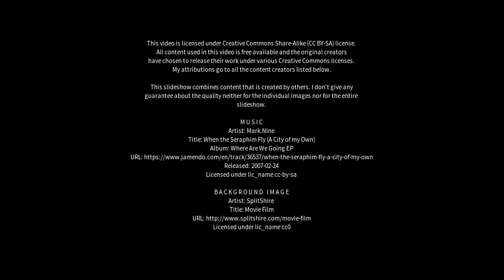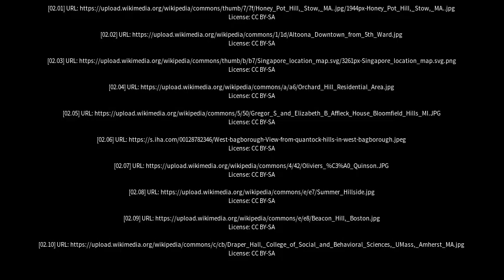Best places to visit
Best places to visit - Orchard Hills (Australia) Best places to visit - Slideshows from all over the world - City trips, nature pictures, etc.